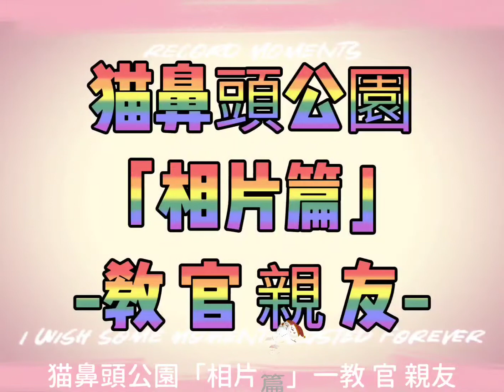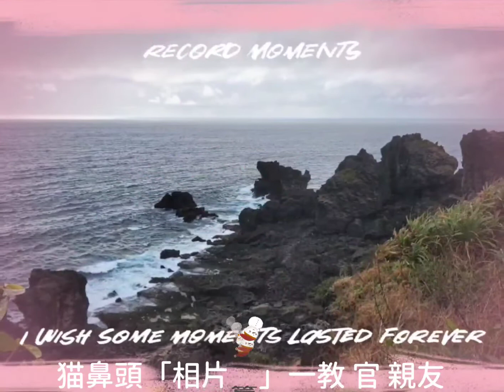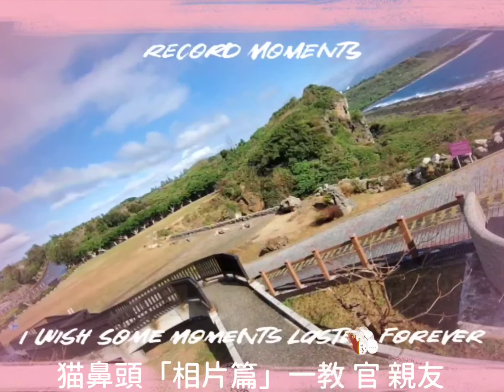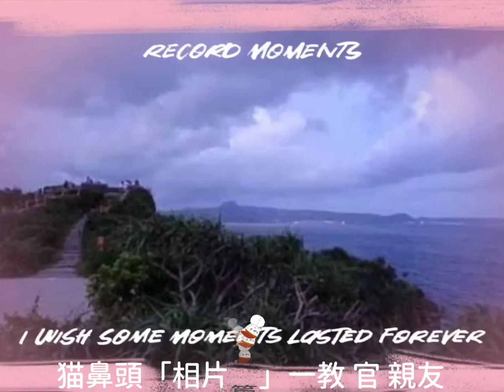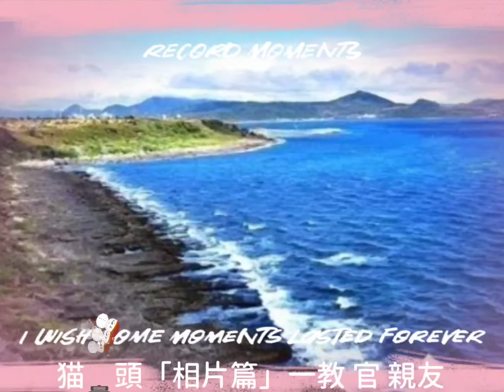猫鼻頭公園「相片篇」一教 官 親友